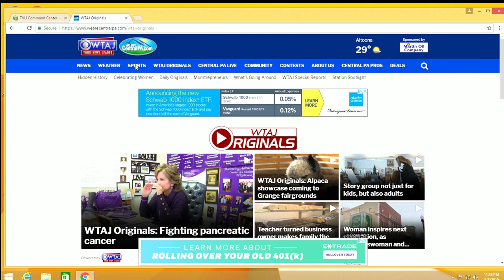PIAA Wrestling Championships Day 2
AA Semifinals